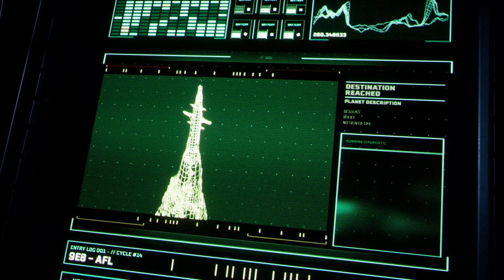Best PS5 Story Games You Must Play This Generation!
In this video I recommend games that stand as a testament to the console's power and innovation, offering players immersive worlds, stunning visuals, and captivating narratives that solidify the PS5 as a gaming force to be reckoned with.

BUY GAMES ON SALE HERE
🧟‍♂️ Resident Evil 4 (Amazon)
👽 Returnal (Amazon)
🪟 The Last of Us Part 1 (Amazon)
🗡️ Final Fantasy 7 Rebirth (Amazon)

MUST HAVE PS5 ACCESSORIES
💽 Samsung 980 Pro SSD 2TB (Amazon)
💾 WD_Black 5TB P10 External Hard Drive (Amazon)
🎮 DualSense Wireless Controller PS5 (Amazon)
🎮 DualSense Edge Wireless Controller (Amazon)
💳 PSN Store Gift Card (Amazon)
🔋 DualSense Charging Station (Amazon)

💿 Lexar 128GB SD Memory Card (Amazon)
🎤 Audio-Technica Microphone (Amazon)

All games featured in this video were captured in 4K on Playstation 5 hardware